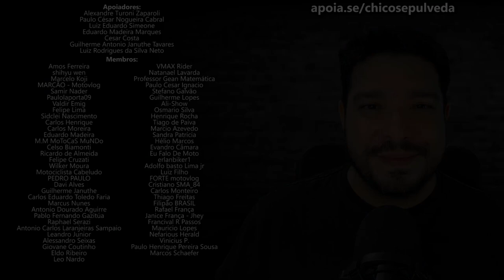Por que a Yamaha Nikken não veio para o Brasil?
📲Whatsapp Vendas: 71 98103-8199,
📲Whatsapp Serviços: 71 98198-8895